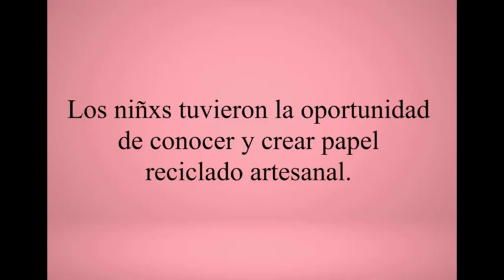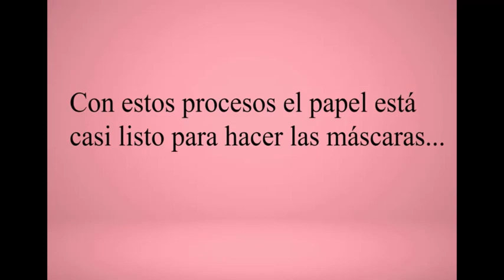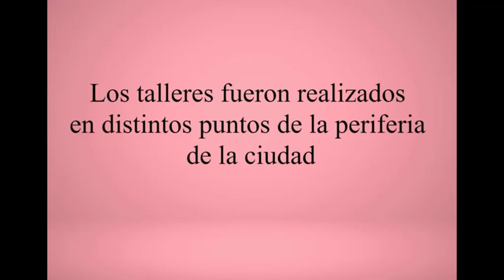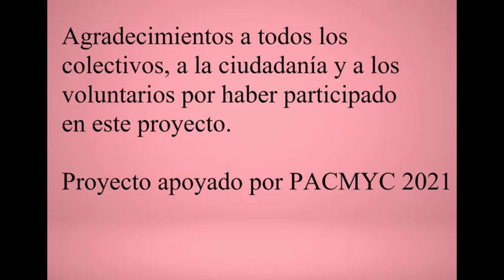Presentación del Taller de Cuentos y Mascaras Literarias 2022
¿Quieres aprender a hacer una máscara? En 2022, Steps ayudó a los niños a conocer las historias de sus comunidades haciendo máscaras de sus personajes favoritos. ¡Vea todo el proceso con Steps!

Steps in San Cristobal.
Esperamos que cada niñ@ pueda leer su cultura.

Steps es una ONG en Chiapas, México, que hace libros de cuentos indígenas para niños indígenas para conservar la cultura y la tradición, enseñar a los niños indígenas a leer y escribir y compartir su estilo de vida/historias con el mundo.